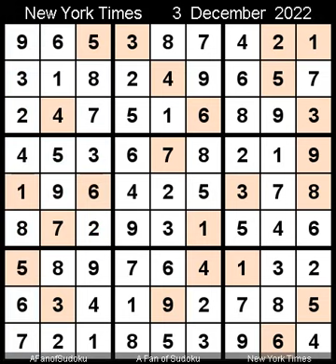How to Solve New York Times Sudoku Hard December 3, 2022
Description
- Triple Subset
- New York Times Sudoku Hard December 3, 2022
- Repeat from  2 November 2021

سودوكو
ซูโดกุ
数独
스도쿠
судоку
सुडोकू
സുഡോകു
סודאָקו
ਸੁਡੋਕੁ
சுடோகு